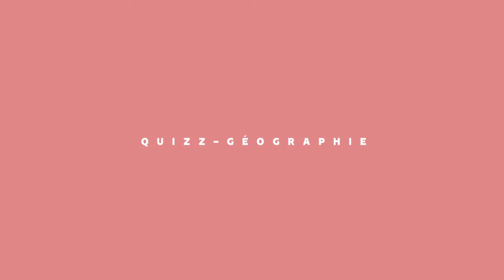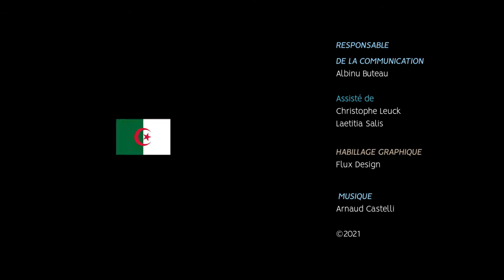Clin d’œil - Quizz-Géographie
Aujourd’hui Clin d’œil vous propose de jouer … aux devinettes ! Vous relevez le défi ? Alors commençons.